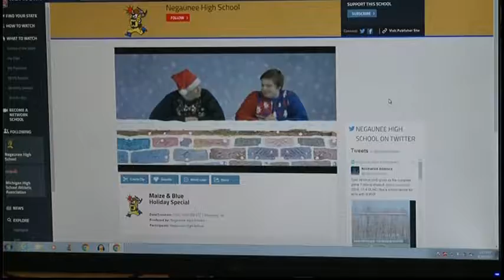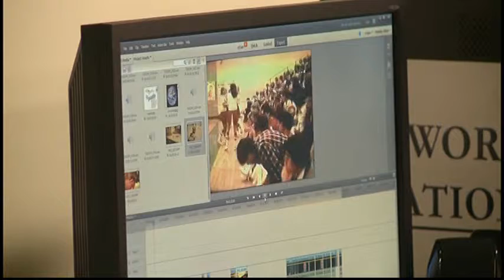Negaunee students make the news, literally